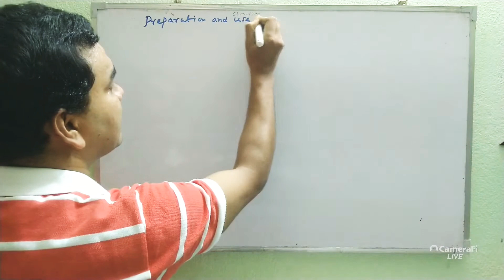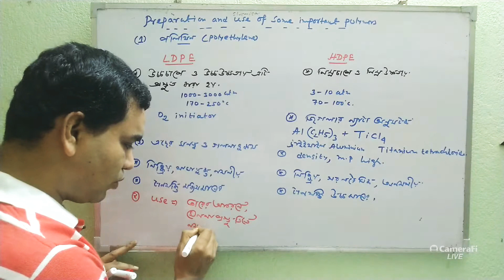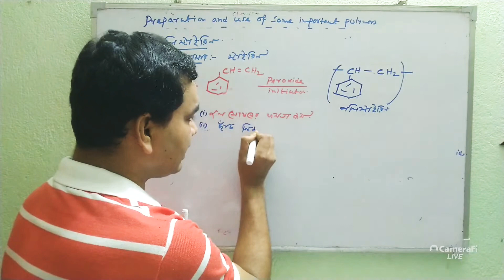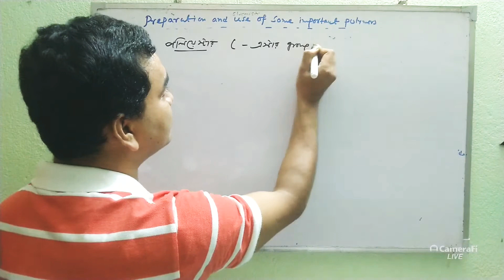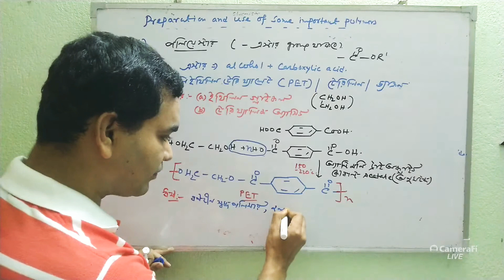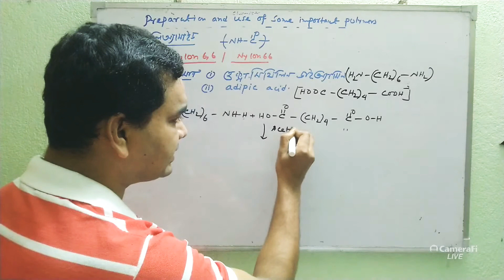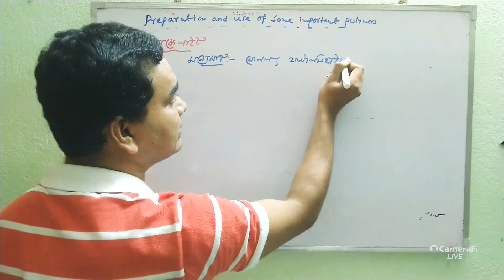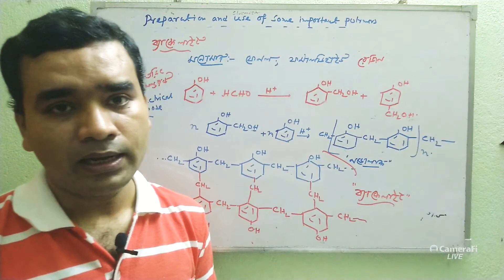POLYMERS(PART4)CHEMISTRY:CLASS12:IN BENGALI:VARIOUS TYPES OF POLYMERS HDPE:LDPE:NYLON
QUERIES SOLVED VARIOUS TYPES OF POLYMERS